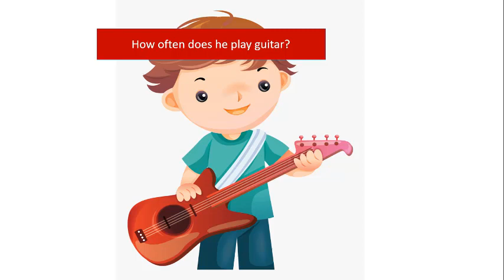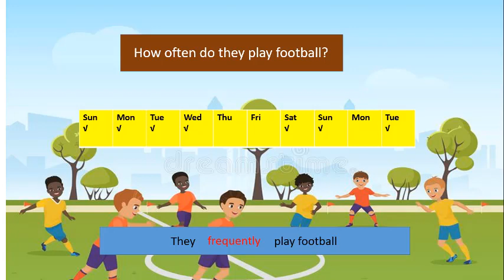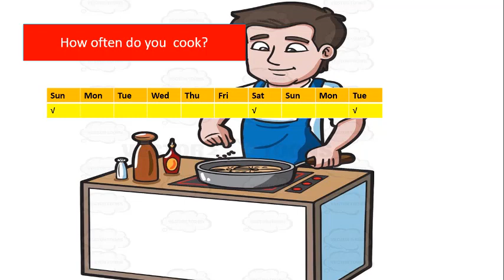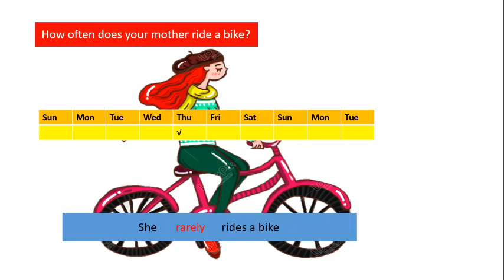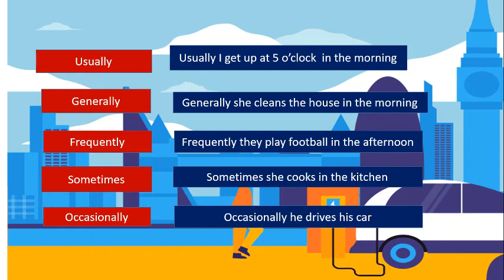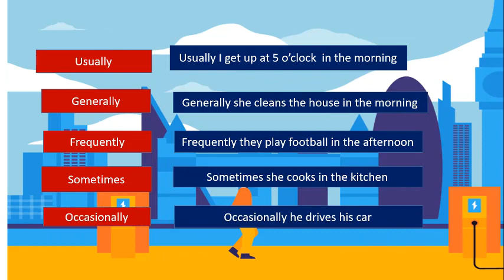Adverb of frequency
Penjelasan mengenai apa itu adverb of frequency serta penggunaannya